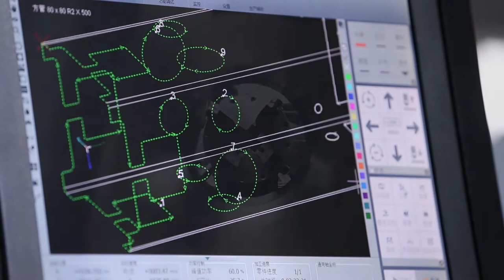Metal Sheet and Tube Fiber Laser Cutter SF3015M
SF3015M Metal Sheet and Tube Fiber Laser Cutter is equipped with fiber laser power from 1KW to 2KW. Optional 3 meters and 6 meters for pipe cutting.